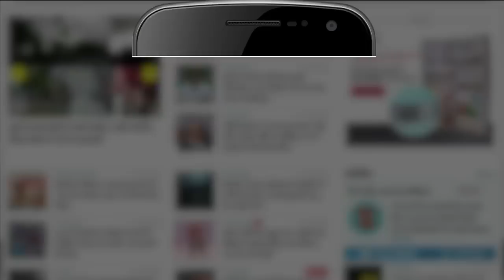Bharat Jodo Yatra: महाराष्ट्र के हिंगोली में Rahul की यात्रा में आज शामिल होंगे Aaditya Thackeray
Aaditya Thackeray Bharat Jodo Yatra: कांग्रेस की भारत जोड़ो यात्रा का आज 65 वां दिन है। महाराष्ट्र के नांदेड़ जिले में यह पांच दिनों से जारी है। शुक्रवार दोपहर बाद यह पड़ोसी हिंगोली जिले में प्रवेश करेगी। हिंगोली में शिवसेना (उद्धव बाला साहब ठाकरे) के नेता आदित्य ठाकरे यात्रा में राहुल गांधी का साथ देंगे।

Today is the 65th day of Congress's Bharat Jodo Yatra. It is continuing for five days in Nanded district of Maharashtra. It will enter neighboring Hingoli district on Friday afternoon. In Hingoli, Shiv Sena (Uddhav Balasaheb Thackeray) leader Aditya Thackeray will accompany Rahul Gandhi in the yatra.